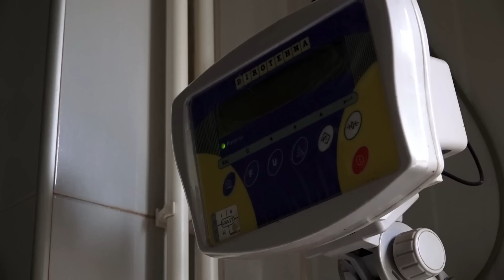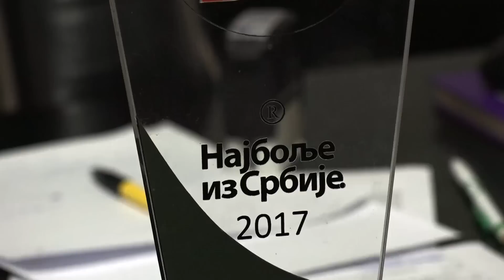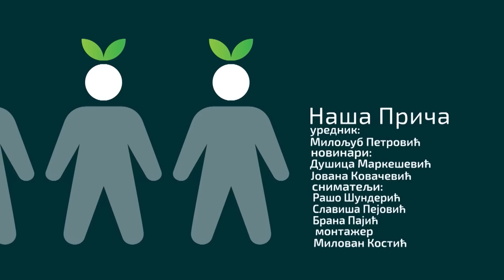Naša priča ep. 329 09.12.2021. Dušan Jovanović, Laćarak, sremski kulen, tov svinja i prerada